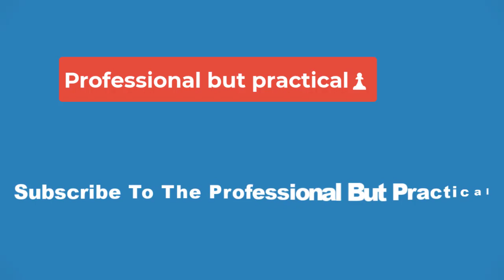💥Aang’s Most Impressive Displays Of Power In The Last Airbender💥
Throughout Nickelodeon's original Avatar: The Last Airbender animated series, Aang boasts more than a few impressive displays of power that prove he's not an Avatar to be trifled with. Created by Michael Dante DiMartino and Bryan Konietzko, the three-season ATLA centers on Aang, a 12-year-old boy who's both the titular Avatar — a being who can bend all four elements — and the only remaining airbender in the world. A century before the show begins, the power-hungry Fire Nation commits genocide against the Air Nomads, hoping to snuff out the recently reincarnated Avatar, so that, eventually, they're reborn into the Fire Nation.

Aang manages to escape the Fire Nation's purge; after being in a strange stasis for 100 years, he's discovered by Water Tribe siblings, wannabe-warrior Sokka and waterbender-in-training Katara. With his new friends' help, Aang travels the world in the hopes of mastering all four elements. As the Avatar, he's also tasked with bringing balance to the world — and that means ending the 100-Year War and putting an end to Fire Lord

In Book 3, several members of Team Avatar have one-on-one field trips with their most recent addition: Zuko, the banished Fire Nation prince who spent most of the series hunting Aang down in order to restore his honor. Committed to ending his father's reign, Zuko offers to train Aang in the ways of Firebending. Cut off from his bending, Zuko embarks on a quest to learn from the original masters of the craft: Dragons. Thankfully, Aang goes along for the ride. The duo's quest culminates in a beautifully animated moment; surrounded by multicolored flames, both warriors find their inner-strength and perfectly execute the legendary Dragon Dance.

Although Aang is aware that 100 years have passed while he was frozen in an iceberg, it still proves difficult to be confronted with the horrors of the Fire Nation's war. In Book 1, Aang is happy-go-lucky — very much a child who, unlike Katara and Sokka, hasn't been hardened by years of fighting and genocide. When Aang brings his friends to the Southern Air Temple and finds evidence of the Fire Nation's purge — including the remains of his former mentor and father figure — the Avatar's grief overwhelms him. Aang enters the iconic, all-powerful Avatar State, demonstrating his most fearsome abilities for the first time.

Toward the middle of Book 2: Earth, Aang and the rest of Team Avatar meet a wayward scholar who's looking for a legendary library hidden in the desert. While the rest of the group ventures into the buried library in search of valuable war-ending information, Toph stays top-side with Appa. Of course, the group upsets the library's spirit guardian, Wan Shi Tong, and he tries to trap them. As Toph struggles to keep the library from sinking, opportunistic sandbenders abduct Appa. Needless to say, Aang is livid that his buddy was bison-napped. When he finally confronts the sandbenders, the Avatar doesn't show mercy.

While training with Guru Pathik, Aang learns that in order to open his final chakra, he needs to sever some of his earthly tethers — like his romantic feelings for Katara. Aang decides his crush is more important and forgoes the rest of the training. By the end of Book 2, Aang realizes he must enter the Avatar State to save Katara, but, to do that, he has to let go of his feelings for her. It's an emotional, epic moment, and Aang's mastery of the Avatar State is crucial to the series finale. However, this first brush with power is cut short when Azula strikes Aang with lightning.

In the two-part Avatar: The Last Airbender Book 1 finale, the Fire Nation lays siege to the Northern Water Tribe. The ambitious, power-hungry Admiral Zhao ends up infiltrating the tribe's Spirit Oasis and killing Tui, the physical manifestation of the Moon Spirit. In doing so, Zhao slays the moon and takes away the source of the Water Tribe's bending. While Princess Yue nobly takes Tui's place, Aang ends up fusing with the Moon Spirit's counterpart: La, the Ocean Spirit. Together, La and Avatar-State Aang form Koizilla — a massive being made of blue energy — and they destroy the Fire Nation's forces.